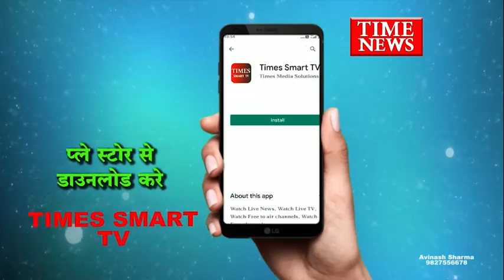नौकरी दिलाने के नाम पर की लाखों की धोखाधड़ी करने वाला 5 दिन के पुलिस रिमांड पर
जल संसाधन विभाग में नौकरी दिलाने के नाम पर युवकों के साथ धोखाधड़ी करने वाले आरोपी को पुलिस ने 5 दिन के रिमांड पर लिया है। थाना प्रभारी संतोष दूधी के अनुसार आरोपी ने युवकों को फर्जी नियुक्ति पत्र भी दिया था। जिसकी जांच की जा रही हैं।

दरअसल भवर कुआं थाना  पर कुछ युवकों ने जल संसाधन विभाग में नौकरी दिलाने के नाम पर लाखों रुपए की धोखाधड़ी करने की शिकायत की थी। जिस पर पुलिस ने कार्रवाई करते हुए रोहित बैरागी नामक युवक को गिरफ्तार किया।  थाना प्रभारी संतोष दूधी के अनुसार पकड़ाए आरोपी ने युवकों को विश्वास में लेने के लिए उन्हें भोपाल भी लेकर गया। इसके साथ ही आरोपी ने फर्जी नियुक्ति पत्र भी युवकों को दिया। फिलहाल पुलिस ने आरोपी का 5 दिन का रिमांड लिया हे। आरोपी ने 40 युवकों के साथ लाखो रुपए की धोखाधड़ी की हे।

संतोष दुबे थाना प्रभारी